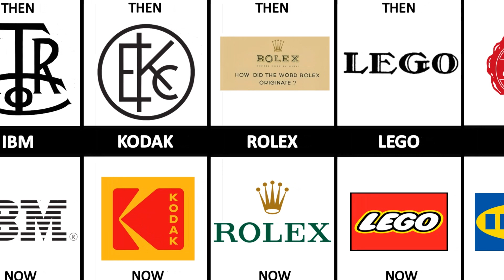Famous Logos Now and Then Part 02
Famous Logo Now And Then

Thank you for your support of WORLD DATA.